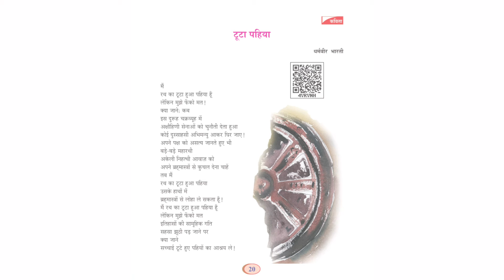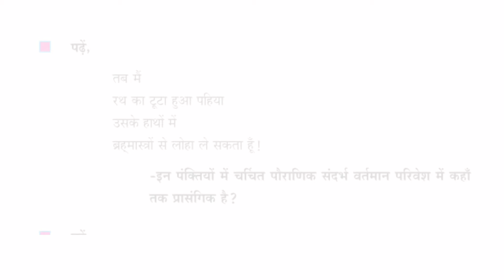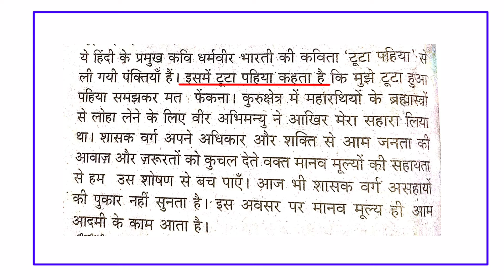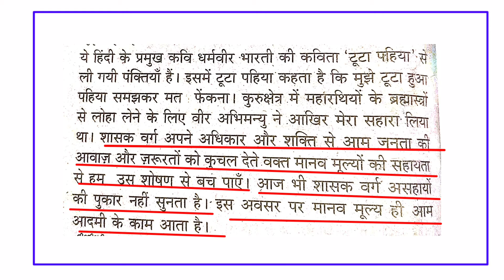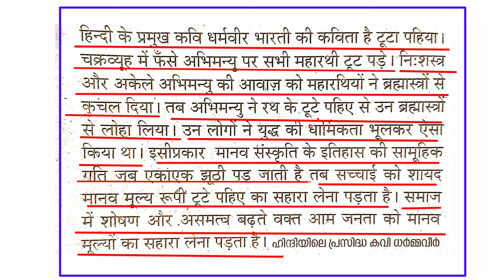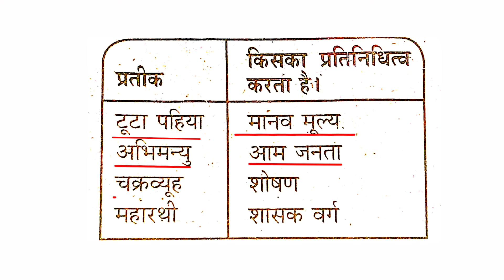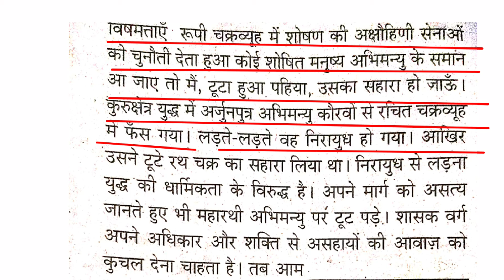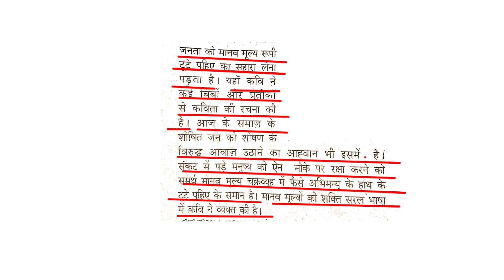Toota Pahiya Textual Activities